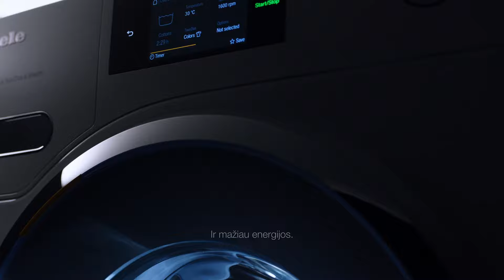QAIT Washing machines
Tokia tyli, kad galbūt ir negirdėjote apie mus nuolat laimint veikimo bandymus. Kokybė, pranokstanti laiką.